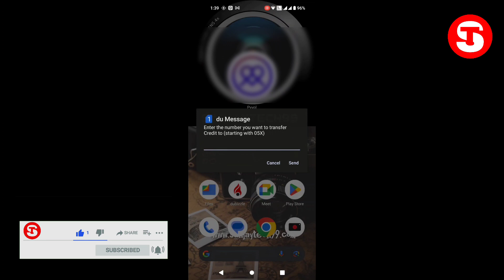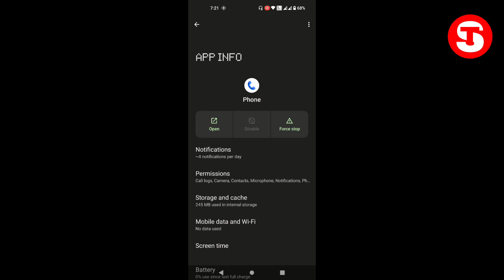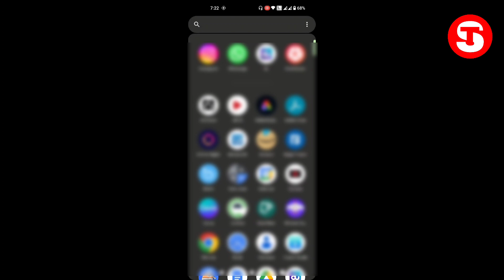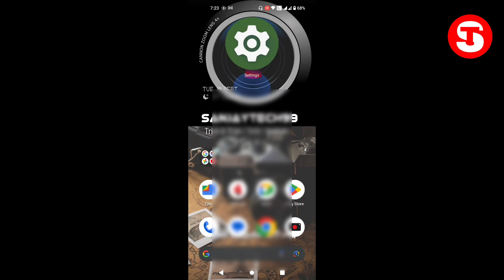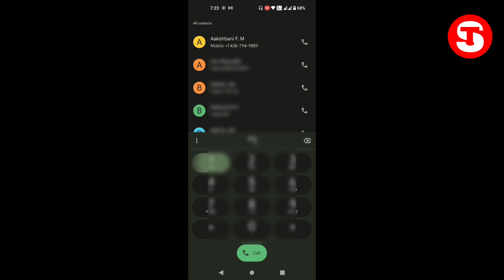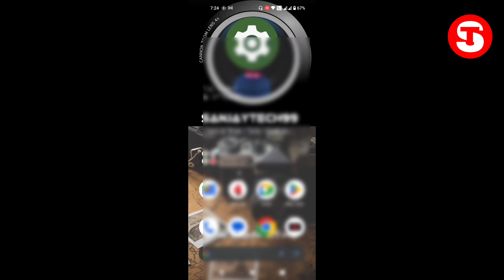Connection Problem Or Invalid Mmi Code 2023